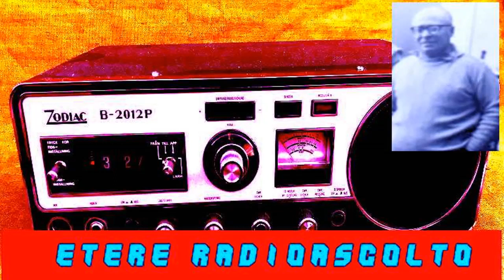ARCHVIO ETERE - CB TERAMO 27 MHZ. GIOVANNI BRANCASTELLO 1972 G